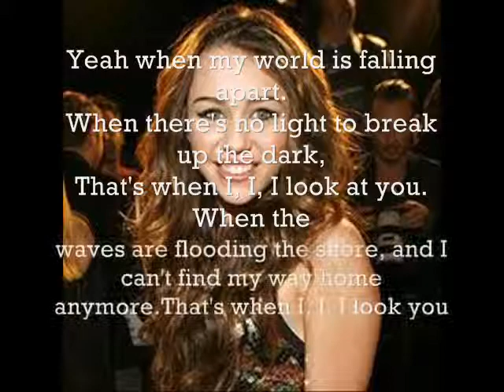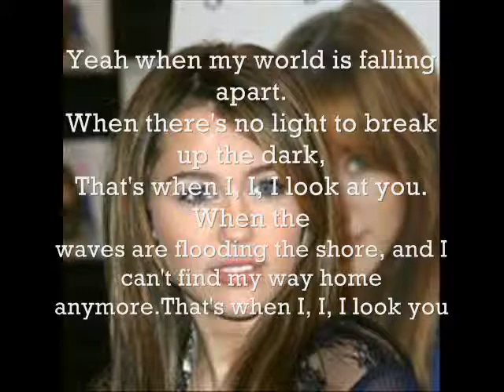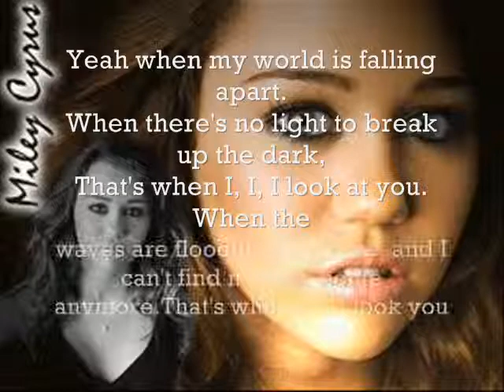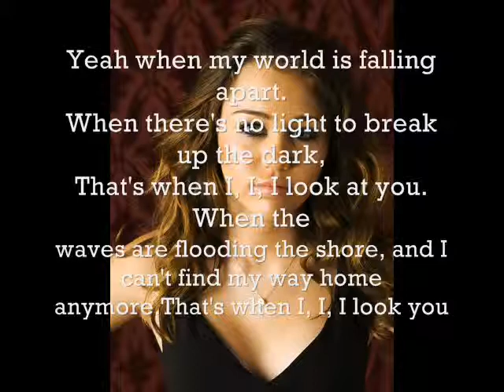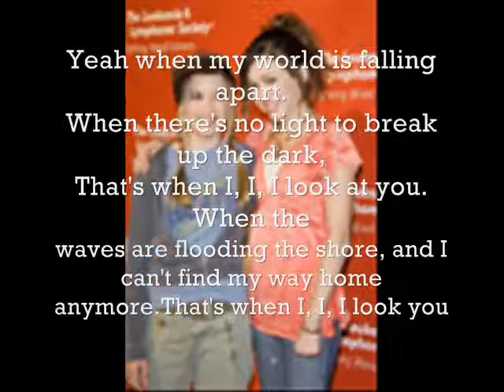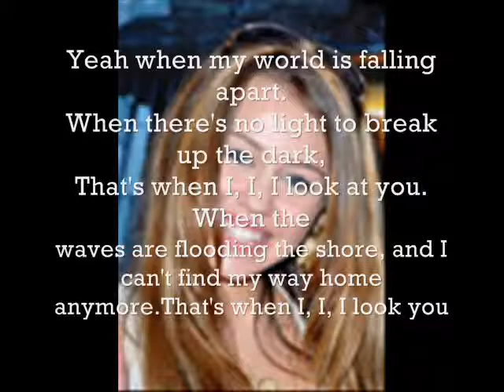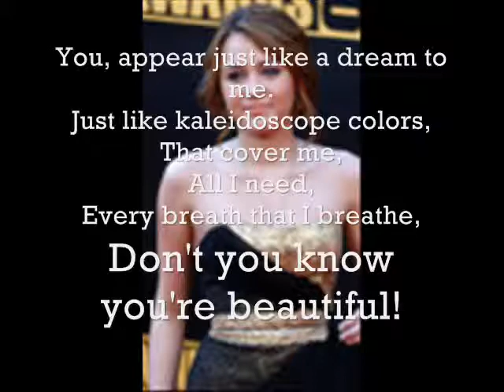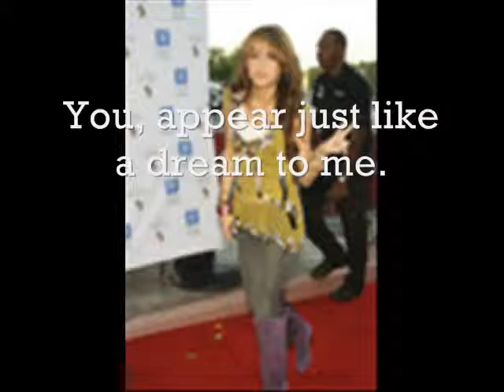when i look at you lyrics by miley cyrus